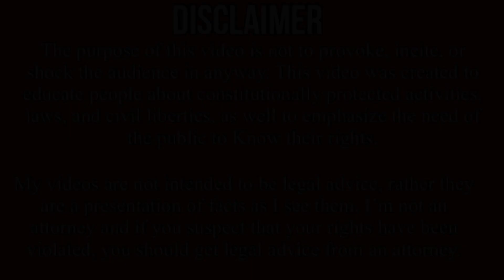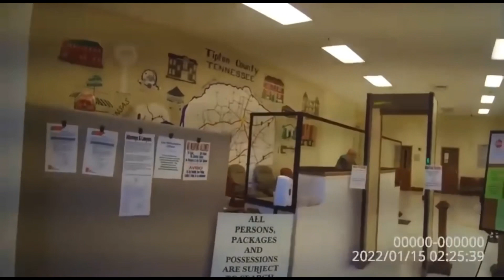Feelings Police Confront Man For Filming In Public - 1st Amendment Audit